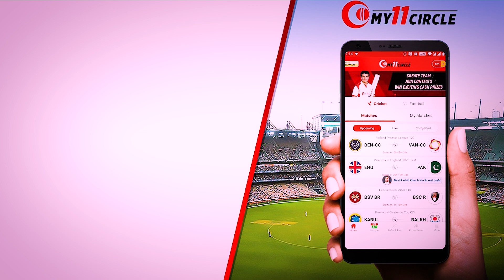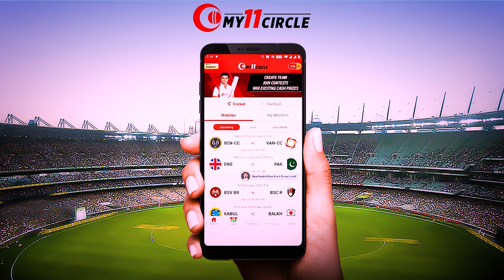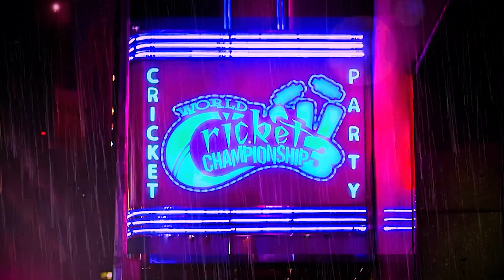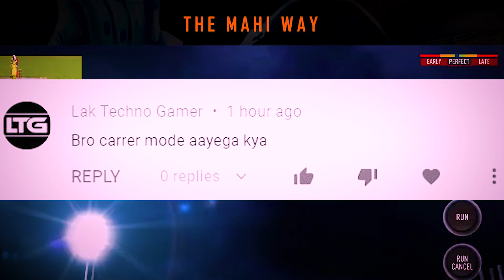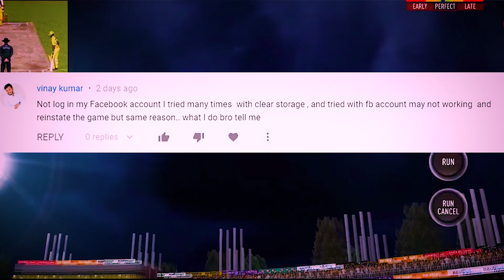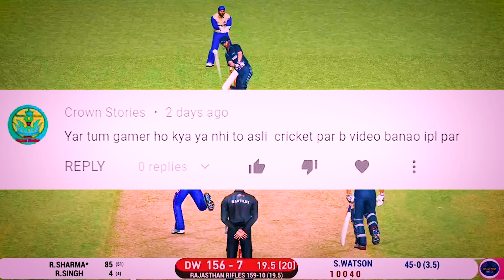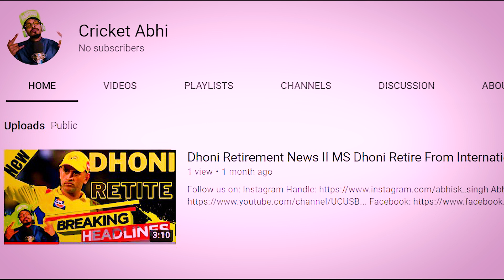Real Cricket 20 New Update Q&A Video Release DateII RC20 Mega update II Real Cricket 20 Update